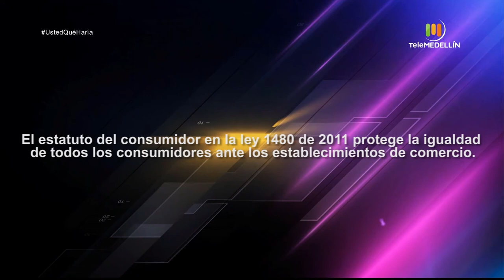Caso: ¿es legal el derecho de admisión? [Usted qué haría] Telemedellín